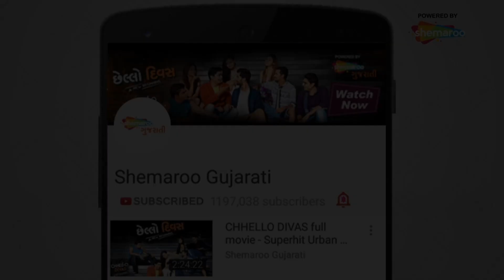Pranjal Bhatt & Jagdish Thakor Hit Scene | Sawariya Lai De Ho Rangni Chudi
Writer: Mukesh Malvankar
Stars: Pranjal Bhatt, Naresh Kanodia
Lyricist: Lakhuba Sarvaiya
Producer: Haresh G Patel
Director: Haresh G Patel